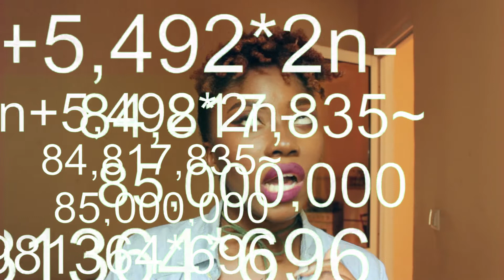6 Coisas que Precisas de Saber Antes de Viver Sozinha (o) | Passos 19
Olá pessoas, tudo bom?
Atrasou mais chegou, VIDEO NOVO...
Puxa uma cadeira faz o cházinho e senta, que hoje, o assunto é serio!
Divirtam-se, comentem e partilhem o vídeo.

MINHAS REDES
Facebook; Passos 19
Snap: Passos.19

Beijinhos da Passos